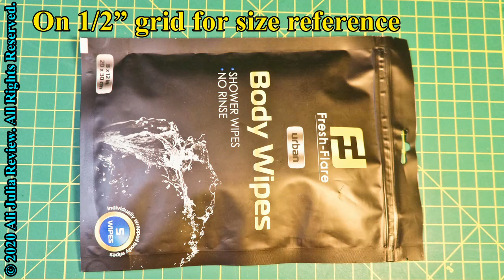Fresh-Flare Body Wipes for Men Women (product review)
These wipes are generously sized at 8" by 12".  Even though the description says they are unscented, they are not scent-free. They a light scent.  I don't find it offensive, but I would describe them unscented.

They come foil wrapped and stay moist in their pack.  They are moist but not dripping wet. Each wipe lives in its own individual pouch.

They have a nice thickness and lightly textures (my photo that shows the light shining through it shows this well). They are strong and withstand pulling without tears. This is a well-made product. I am not ranking it 5 stars because they are pretty pricey and not unscented as stated in the description.

You can find these wipes on Amazon